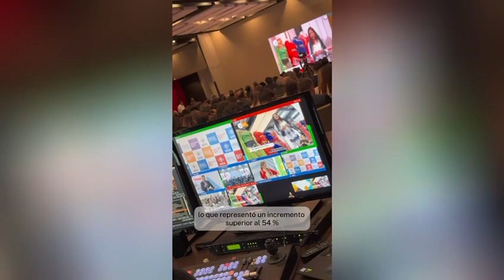Exdirector de la UNGRD a responder por sobrecostos en carrotanques para agua en La Guajira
Cargos contra el exdirector de la UNGRD, Olmedo López, y otros directivos por los presuntos sobrecostos por más de 16 mil millones en adquisición de 40 carrotanques para abastecimiento de agua potable en La Guajira.